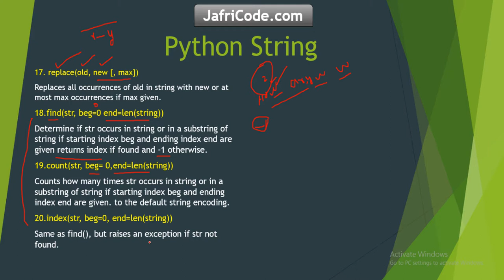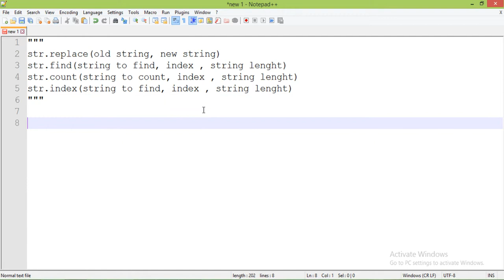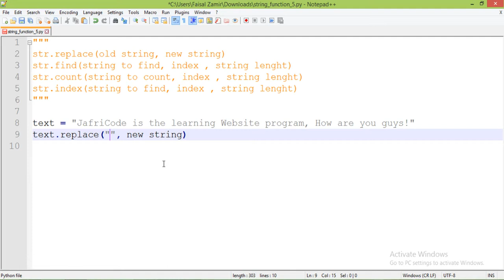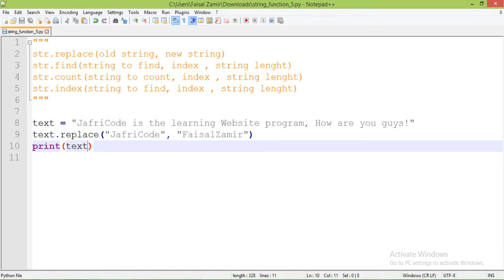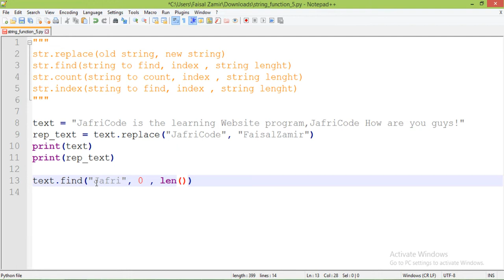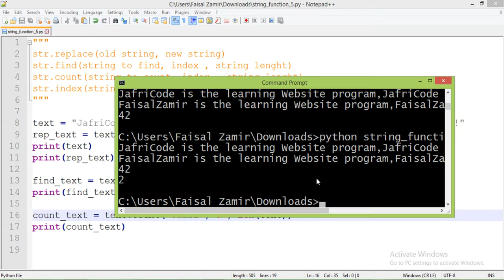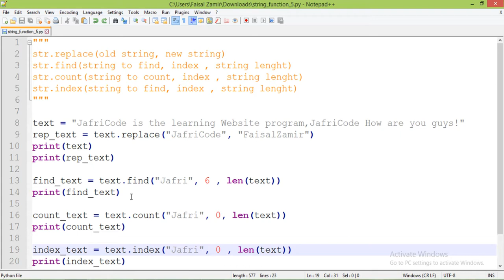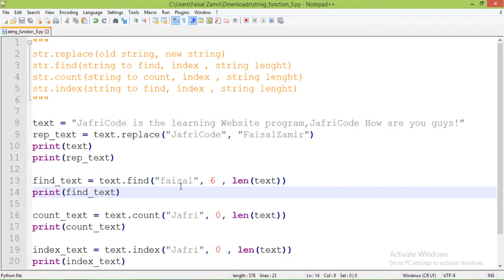No15 replace find count and index